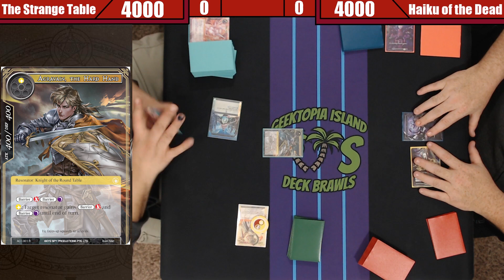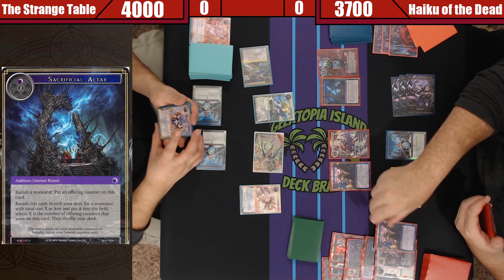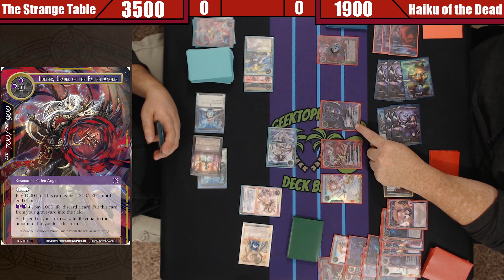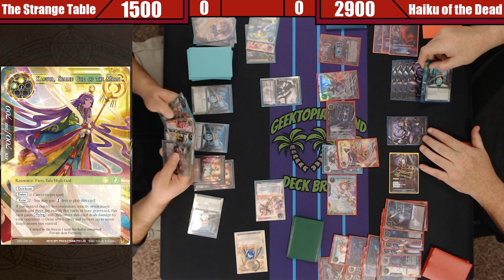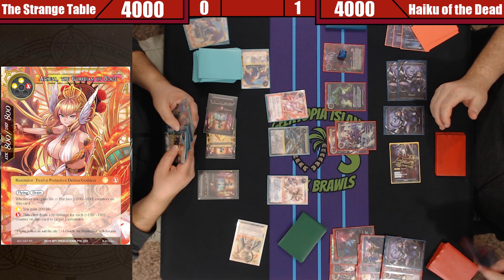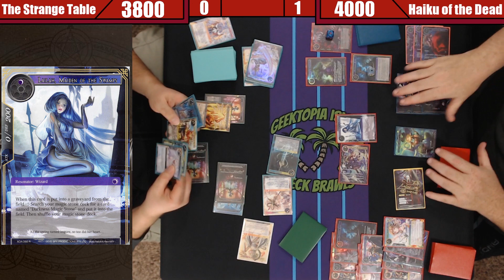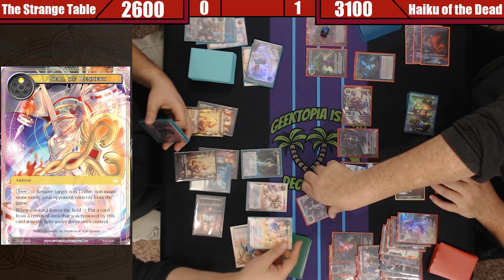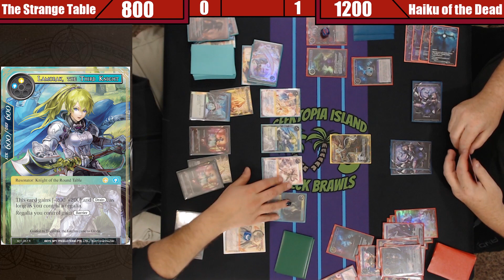Force of Will | Deck Brawls: The Strange Table vs Haiku of the Dead